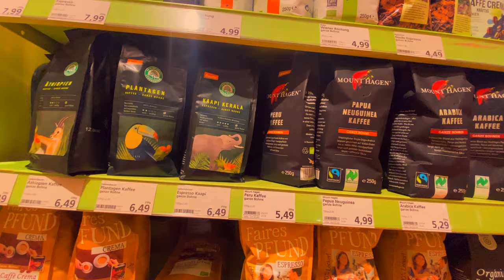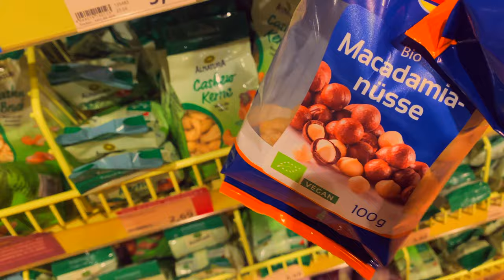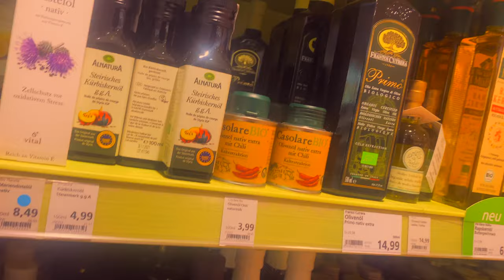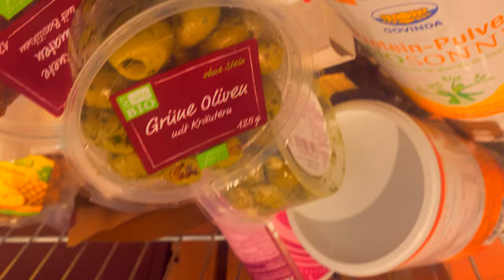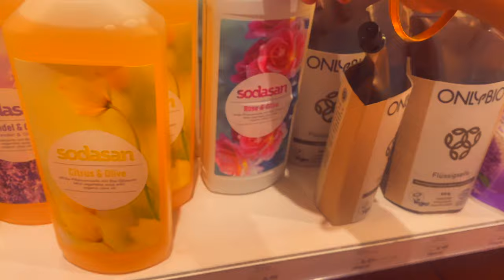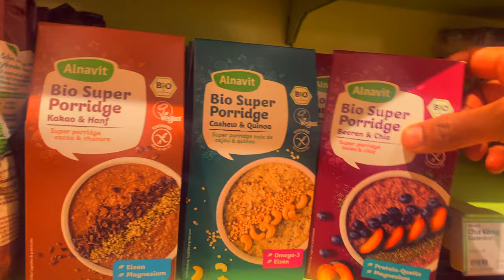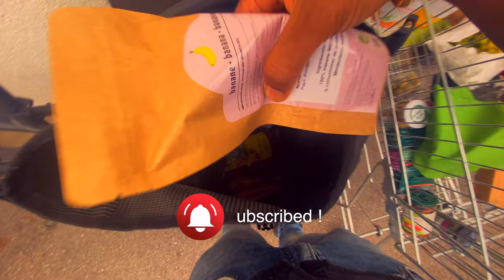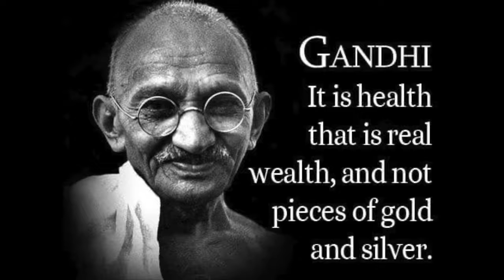Malayalam Kerala Travel Vlog Europe | Healthy Organic Food Shopping Switzerland to Germany 🍏-Part 2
Hello, my dear friends, Welcome to my vlog. Here I'm sharing with you different different subjects which are my passion. On this video😃🥰
ഹലോ, എന്റെ പ്രിയ സുഹൃത്തുക്കളെ, എന്റെ വ്ലോഗിലേക്ക് സ്വാഗതം. എന്റെ അഭിനിവേശമായ വ്യത്യസ്ത വിഷയങ്ങൾ ഇവിടെ ഞാൻ നിങ്ങളുമായി പങ്കിടുന്നു..
It was a healthy food trip from Switzerland to Germany.. the city, Basel where I live in Switzerland is very close to Germany...!

വീഡിയോ ആസ്വദിച്ച് നിങ്ങൾക്ക് വീഡിയോ ഇഷ്ടമാണെങ്കിൽ ഒരു 'ലൈക്ക്' നൽകുക, ഷെയർ ചെയ്യുക , യോഗ പോലുള്ള വ്യത്യസ്ത കാര്യങ്ങളെക്കുറിച്ച് വരാനിരിക്കുന്ന എന്റെ മറ്റുള്ളവരുടെ വീഡിയോകൾ കാണാൻ നിങ്ങൾ ആഗ്രഹിക്കുന്നുവെങ്കിൽ ദയവായി സബ്സ്ക്രൈബ് ചെയ്യുക 🧘‍‍‍‍‍‍‍‍ ആരോഗ്യകരമായ ജീവിതശൈലി, പോസിറ്റീവ് ജീവിതം, പ്രത്യേകരീതിയിലുള്ള  പാചകം, Green ജ്യൂസുകൾ, Green സ്മൂത്തികൾ, യാത്ര, ആയുർവേദം തുടങ്ങിയവ എല്ലാത്തിനും കൂടി വൈവിധ്യം ഉള്ള ചാനൽ!
അതിനാൽ എന്റെ പ്രിയപ്പെട്ട സുഹൃത്തക്കളെ, വീഡിയോകൾ ആസ്വദിച്ച് അഭിപ്രായവും നിർദ്ദേശവും പുഞ്ചിരിച്ചു കൊണ്ട് തന്നെ തരുമല്ലോ! 😃🥰

അപ്പോൾ നല്ല നല്ല അടിപൊളി പെട വീഡിയോസ് Switzerland  ൽ നിന്നും കാണുന്നതിന് വേണ്ടി പരമാവധി കൂട്ടുകാർക്ക് എന്റെ ചാനൽ Share ചെയ്യുക കൂട്ടുകാരെ.. :)